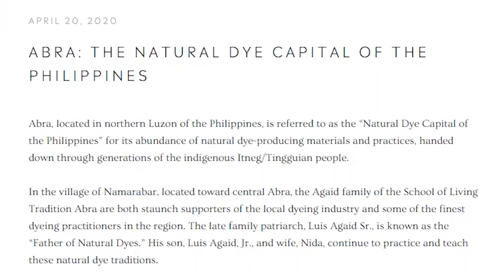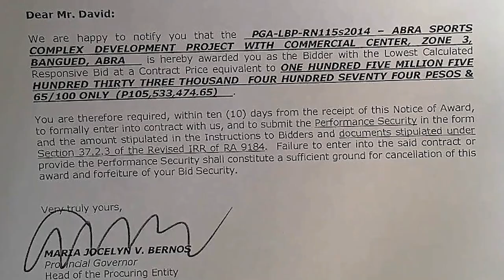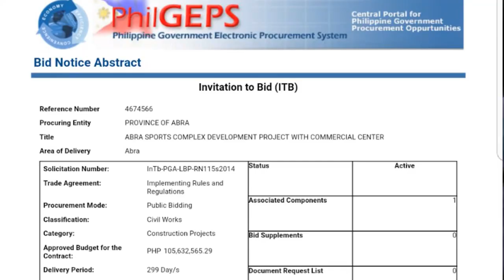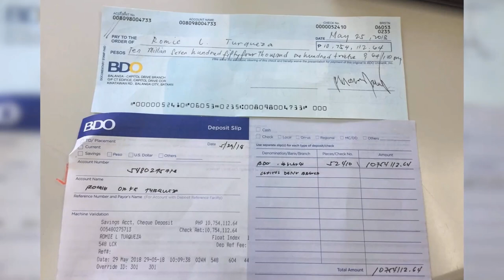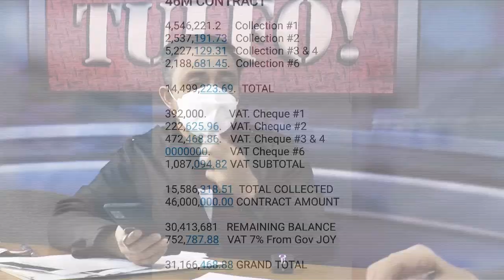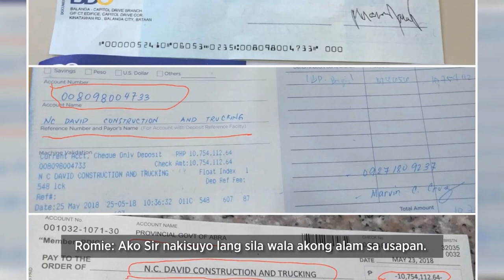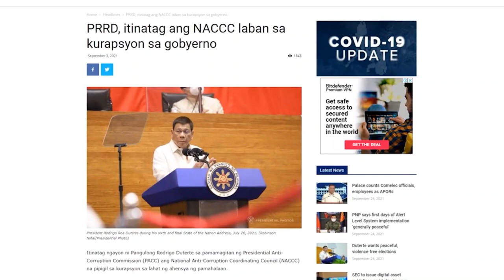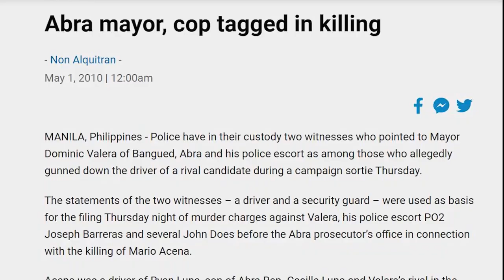Isumbong Mo Kay Tulfo Season 2, Episode 2, Part 1: Huwag Kang Kukurap, Corruption Ito!